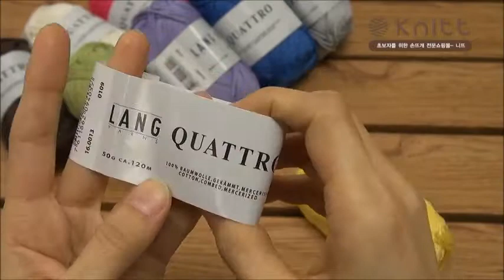[니뜨(knitt)실정보] 02_콰트로소개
콰트로 실 정보 동영상입니다.